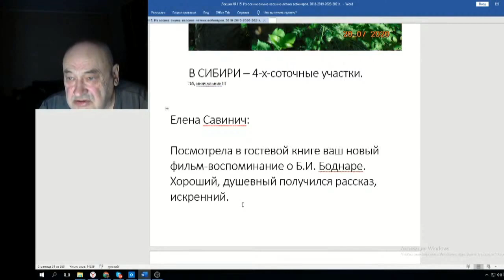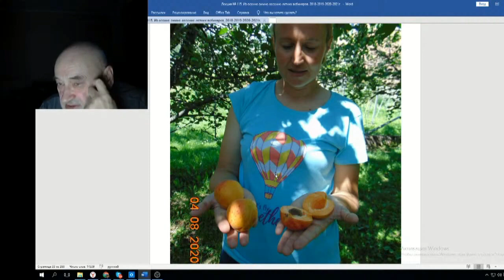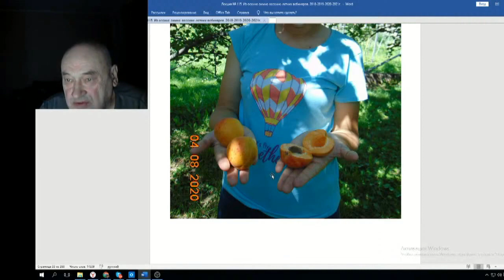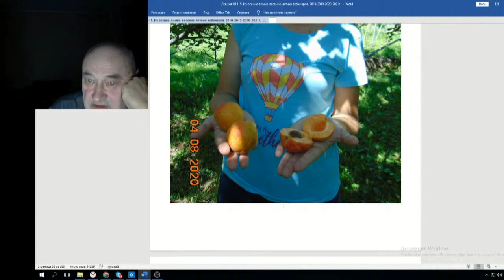Железов Валерий Вебинар 115 ч 3 Е Савинич связующее звено